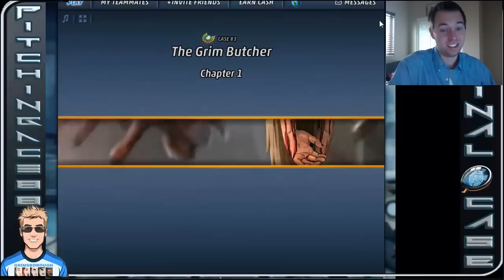Criminal Case Hall of Fame - Grim Butcher - Chapter 1 *ELITE MODE*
This will start a series of videos where we go bad and replay in Elite mode the best cases Criminal Case has to offer.  What is your favorite case?